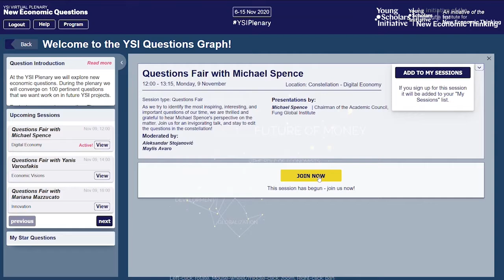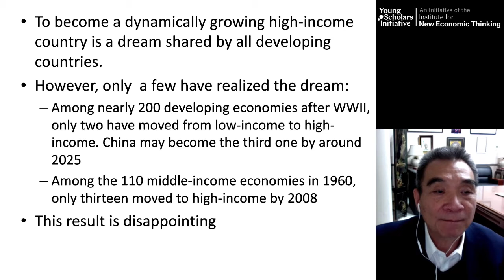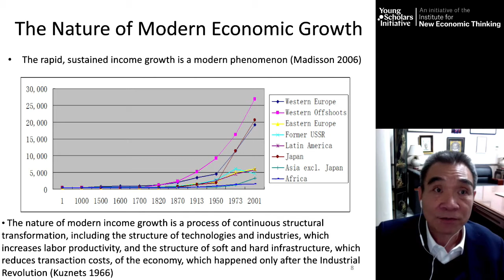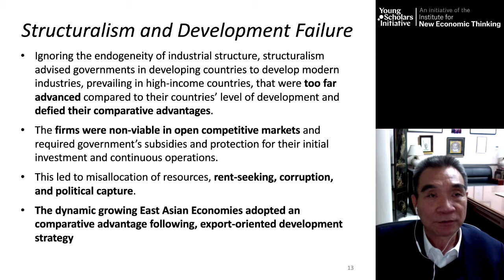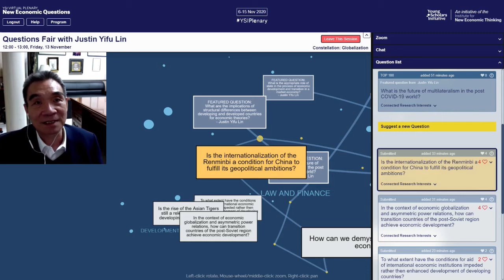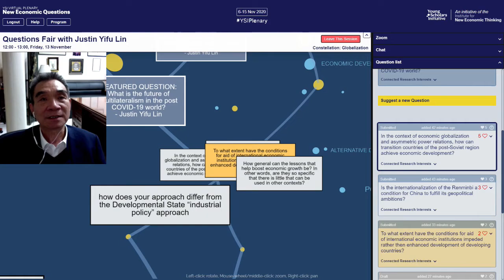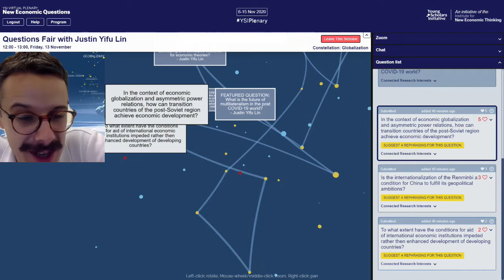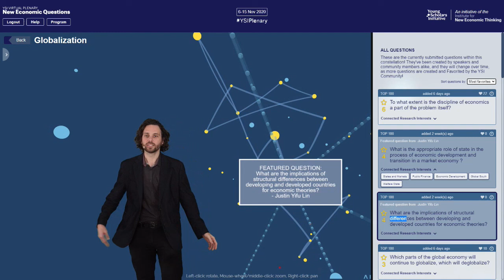Justin Lin | The Most Pertinent Questions for Economists to Answer